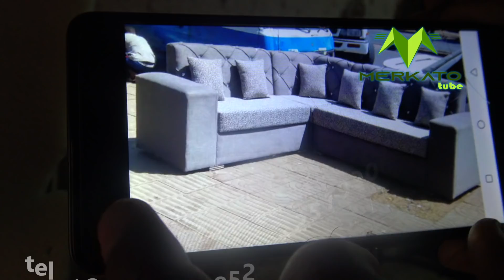Ethiopia:አስገራሚ የሶፋ ዋጋ በኢትዮጵያ | Amazing Price Of Sofa In Ethiopia